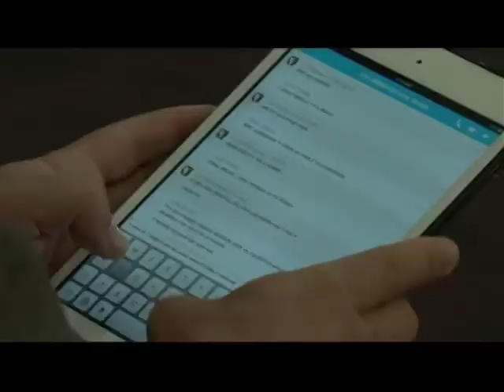Balance Andicom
Ministro Diego Molano Vega, realizará el acto oficial de apertura de ANDICOM, uno de los eventos más importantes de la región en materia de telecomunicaciones, donde reúnen anualmente alrededor de 2.000 participantes, incluyendo a los principales líderes de la industria TI a nivel empresarial, gubernamental y académico, que inicia hoy y se extiende hasta el próximo viernes 30 de agosto. Además liderará la conferencia Vive Digital, que contará con la intervención especial del Presidente de la República, Juan Manuel Santos; y realizará la conferencia de cierre junto con el Director Ejecutivo de CINTEL, Manuel Martínez Niño.
Así mismo las Viceministras General y TI estarán presentes en el evento y moderarán dos paneles. María Carolina Hoyos, moderará el espacio en el que los participantes, acompañados por alcaldes y representantes de Bogotá, Manizales, Bucaramanga, Barranquilla y Montería, compartirán su experiencia en la construcción de ciudades sostenibles a través de las TIC. Por su parte, María Isabel Mejía, CIO de Colombia, moderará el Las ciudades inteligentes ¿cómo se logran?, en el que autoridades internacionales de Uruguay, Río de Janeiro, República Dominicana, y la Universidad de las Naciones Unidas, acompañados por representantes de Cali y Acacías, hablarán de la importancia de construcción de ciudades inteligentes.